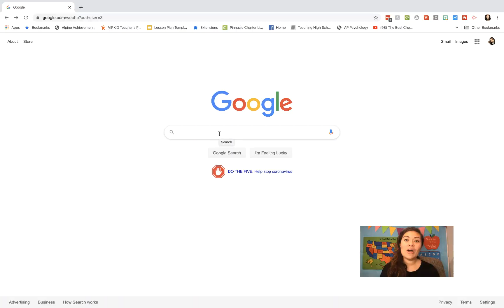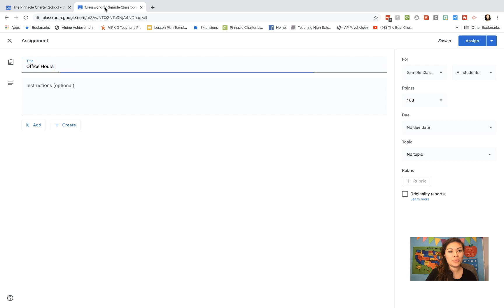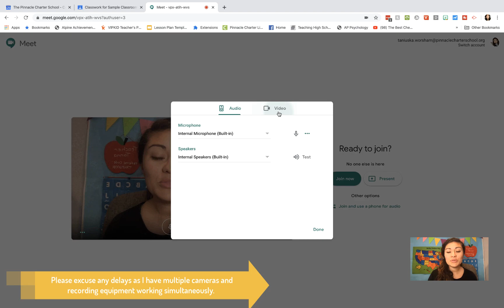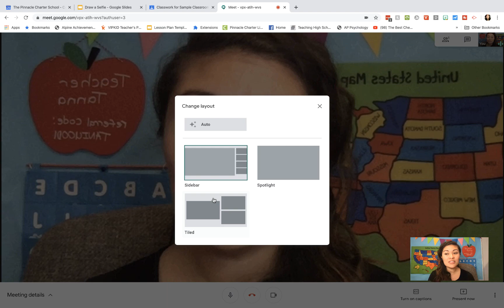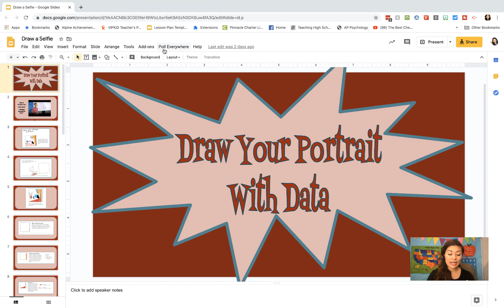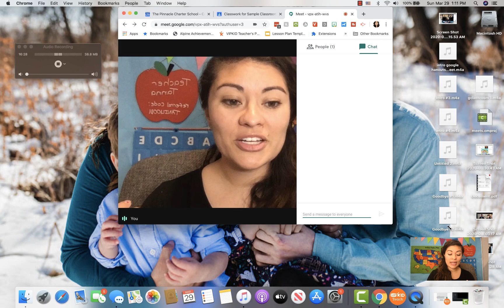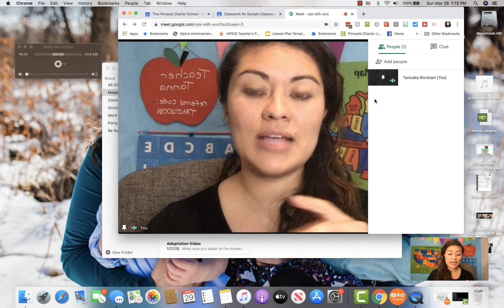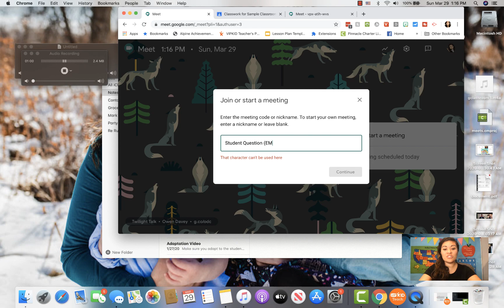Using Google Meets to build classroom community online. (a walkthrough)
Using Google Hangouts to meet with your students virtually (a walkthrough tutorial).

Online Expectations:
* Get rid of all distractions: cellphones, tv, etc.
* Raise your hand to be acknowledged to speak.
* Keep your mic muted until called upon.
* Keep comments on topic and positive.
* Help minimize distractions by choosing a quiet (low traffic) location to join us.
* Be respectful and patient with each other. This is new for everyone.
* Remember this meeting will be recorded.